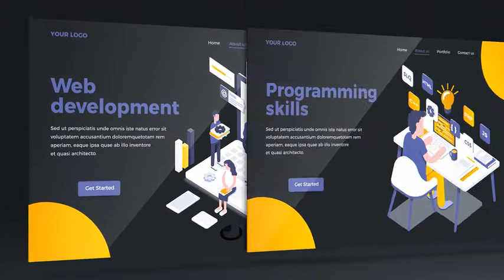Website Presentation - [AE Template]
Template Features :
White version included
No Plugins
Original Version (with Element 3D) included
Excellent quality
Pre-Render (.png sequences (16 bits color depth), no banding)
Universal Expressions
Modular Structure
45 Free Icons (shape)
Controller for project editing
Detailed video tutorial included
Website Presentation - 5
19 Holders for Content
7 Holders for Titles
1 Holder for Logo